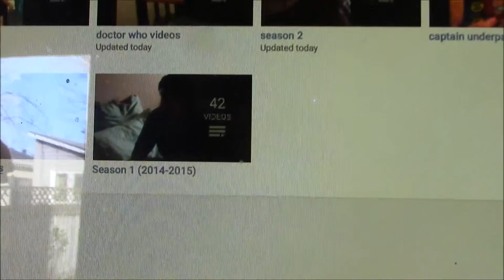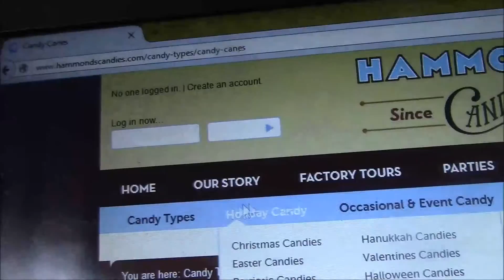How to make a peppermint milkshake (christmas special- 2015)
S2 EP22
in december 2011 McDonald's made a tasty peppermint milkshake to celebrate christmas. it left in early January. in 2012 and 2013 i would go there every christmas to grab one. in 2014 i noticed they didn't have it anymore. same this year so i'm going to teach you how to make your own.

and yes if you're wondering i will make a video of how to make the orange milkshake that went discontinued too some day. because it was a summer drink i might make a video either this summer or next summer.
and yes if they get rid of the shamrock as well will also make a video as well